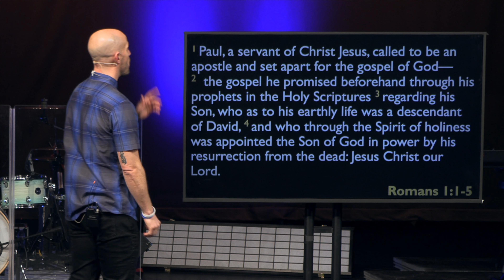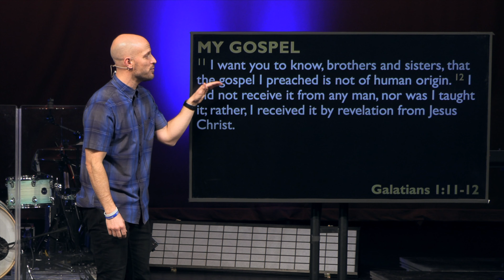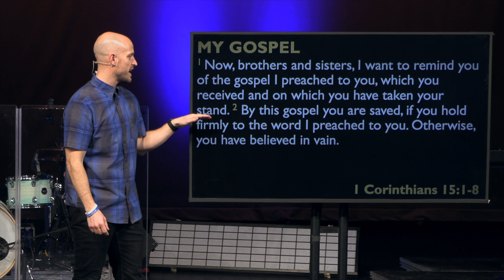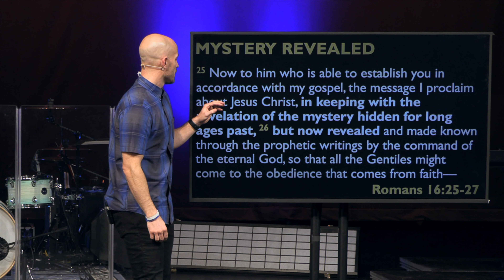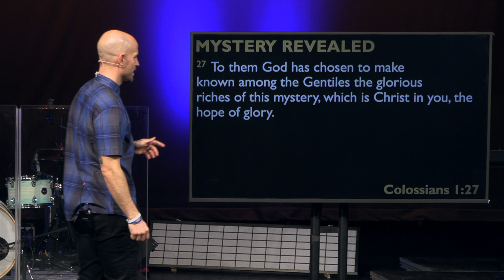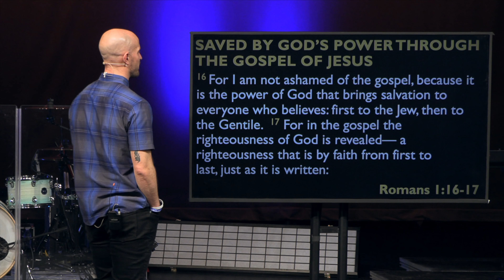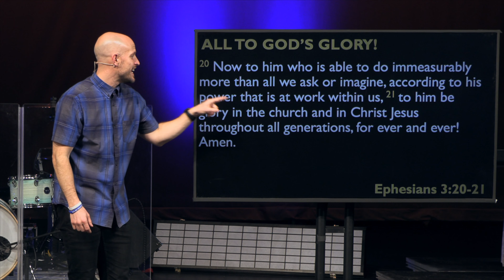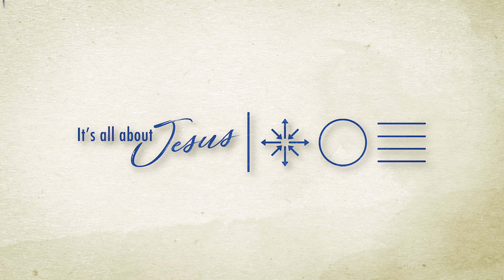It's All About Jesus from Beginning to End - Romans 16:25-27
Join us this week as Pastor Russ Newkirk finishes up our series going through the book of Romans. This week we see how everything is all about Jesus from beginning to end.